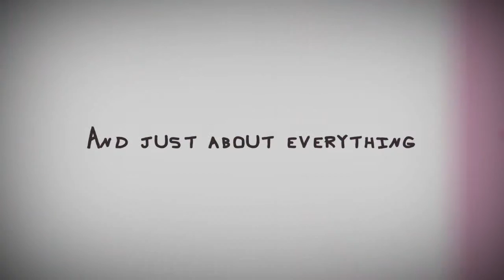Weird Laws and Misconceptions - 13